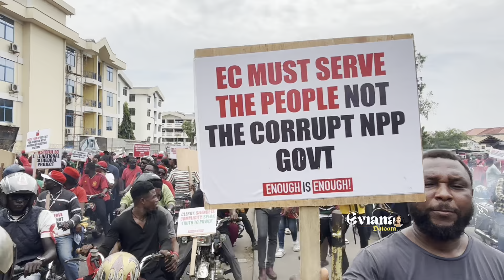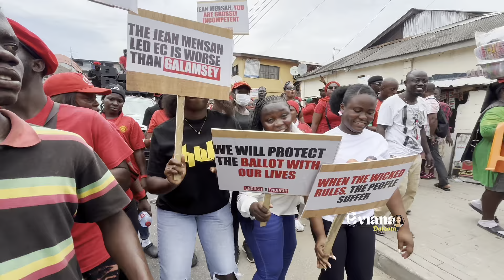Shöt Politicians who will instruct you to k!ll your fellow citizens- Sam George to Security forces